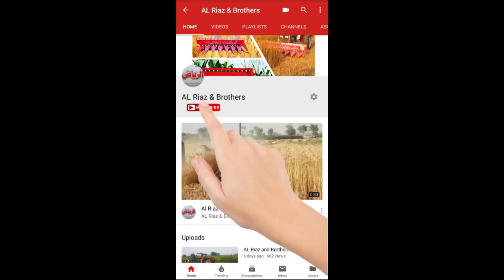Fodder Harvester چارہ کی کٹائی کے لیے ریپر مشین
Any type of crop cutting machine in Pakistan
کسی بھی قسم کی فصل کاٹنے کے لیے ریپر مشین
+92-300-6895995